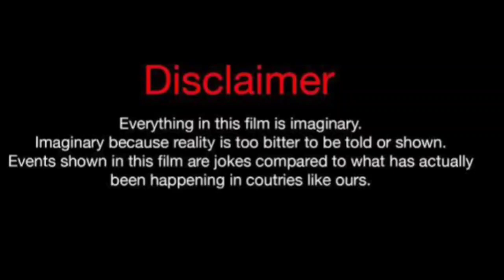Reginae Carter Vs Flawless (kountry Wayne Member) Real Life Partners 2024